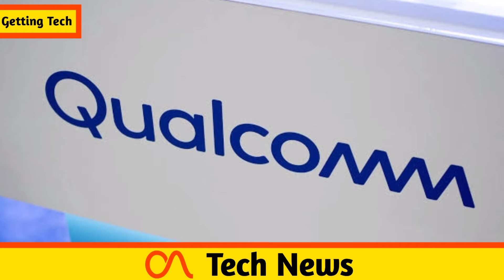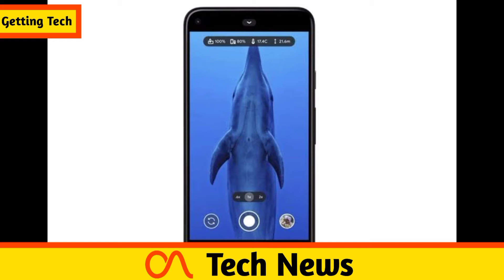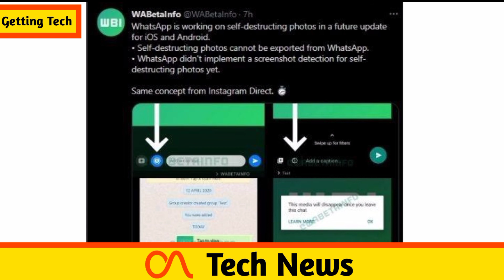OnePlus 9 launch, OnePlus 9 series leaked, iPhone SE Launch Date, Upcoming LG V60, Poco Rebranding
Hi Guys. Welcome to Tech News. Today There Are Lots Of Amazing Tech News Lined Up For You. So Let's Get Started.

News Covered :
OnePlus 9 Launch Date
OnePlus 9 series pre-order leaked
Poco Rebranding Redmi K40
iPhone SE Launch
WhatsApp New Feature
LG V60

_______________Follow me_______________